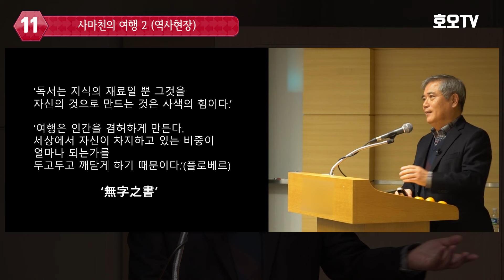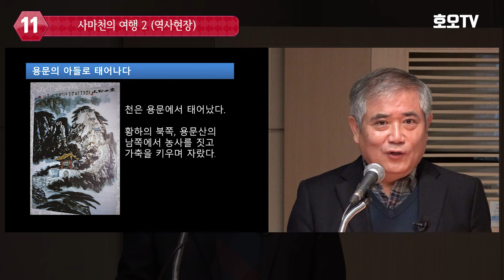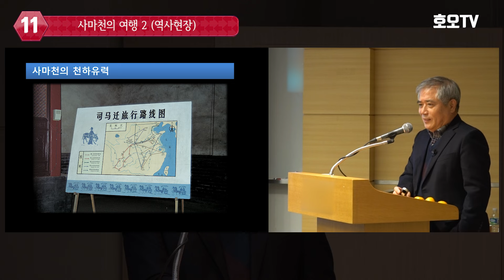사마천의 여행 2(역사현장, 10분)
최근 '길 위에서 만나는 사마천'이라는 책을 구상하고 있습니다. 13세부터 아버지와 함께 역사현장을 찾은 이후 20세 때 2,3년에 걸친 천하여행, 입사 이후 공무로 황제 무제를 수행한 지방 출장 등 사마천은 평생을 여행과 함께 했습니다. 이로써 그가 필생의 업으로 남긴 '사기'는 현장정신이 충만한 남다른 역사서가 되었습니다. 중국 역사상 사마천은 최초의 본격적인 여행가로 기록될 것입니다. 이에 사마천의 여행에 관한 10분 내외의 영상 여섯 편을 업로드합니다. 여섯 편의 영상 제목은 다음과 같습니다.

1. 사마천의 여행 1(인간의 본질, 9분 51초)
2. 사마천의 여행 2(역사현장, 10분)
3. 사마천의 여행 3(천하 유력, 4분 24초)
4. 사마천의 여행 4(굴원의 죽음, 8분 37초)
5. 사마천의 여행 5(사기의 성공, 4분 8초)
6. 사마천의 여행 6(사기의 명장면, 14분 3초)